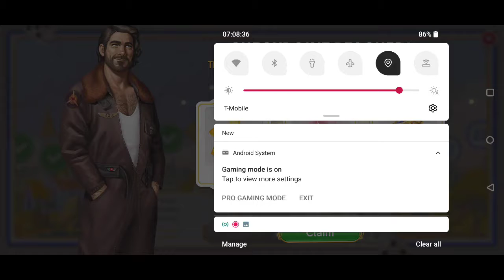SCENE 43 JUNE'S JOURNEY STB #14, 12/23-26, 2021